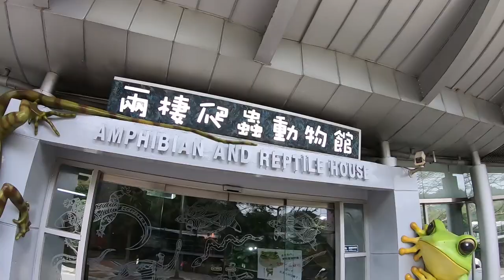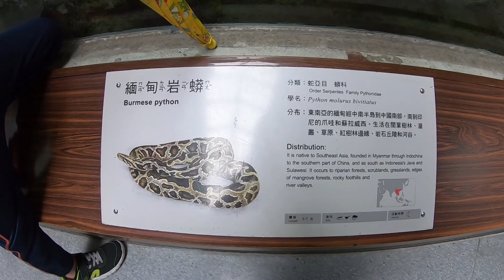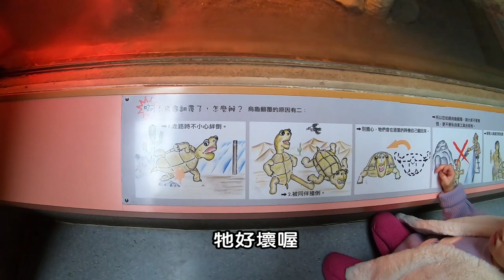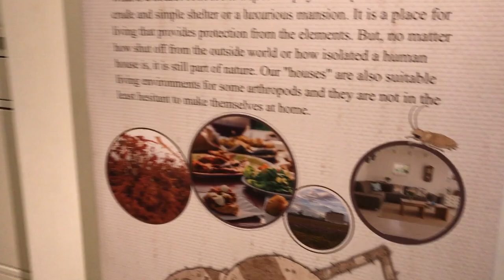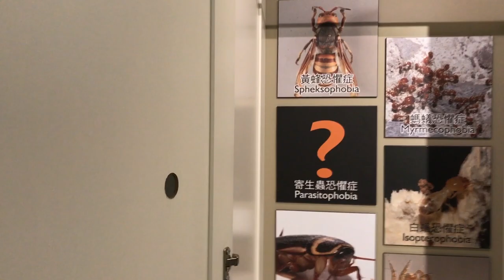絕對不知道的神祕館?! 木柵動物園原來還有這種地方! | 翰森幼幼台 第三集